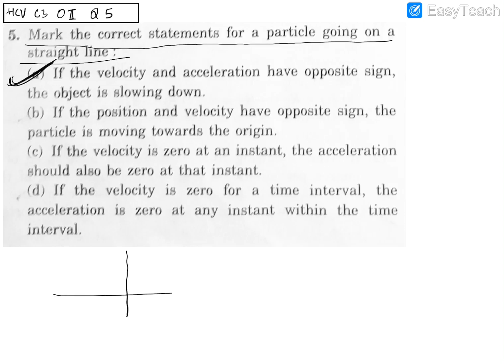HC Verma chapter 3 objective 2 Q-5 solution